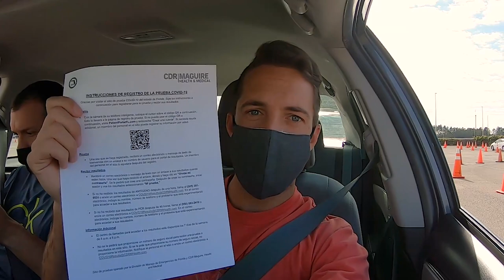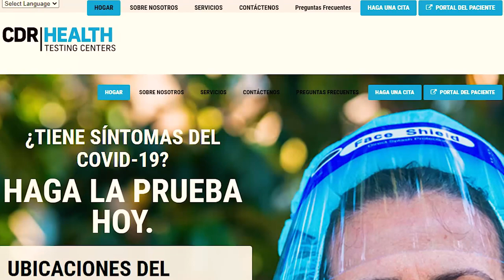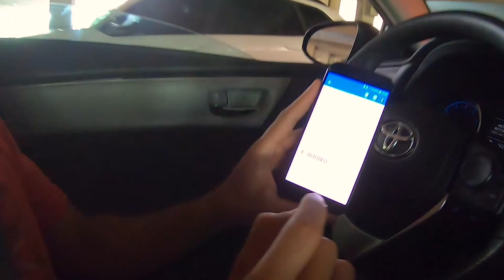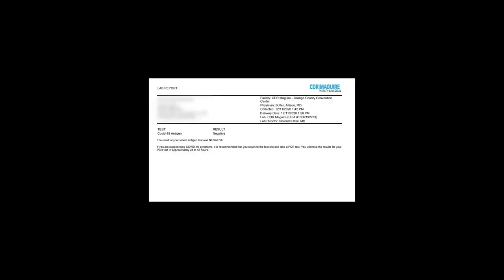🤔DONDE HACERSE el TEST PCR GRATUITO y SIN TURNO en ORLANDO y MIAMI 2021⚠️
Fuimos a hacernos el Test PCR de Covid-19 en Orlando.
Existen lugares para hacerse el test de forma gratuita y sin turno previa.
El Resultado sirve para presentar en cualquier aerolínea o antes de regresar a tu país.
Si quieres ver el día a día de mis viajes seguime en instagram